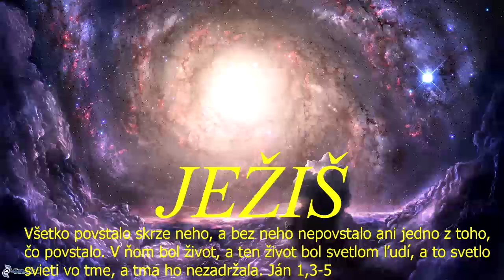Skupinka CB v ZH - kázal: Jozef Urblík - 11.3.2021